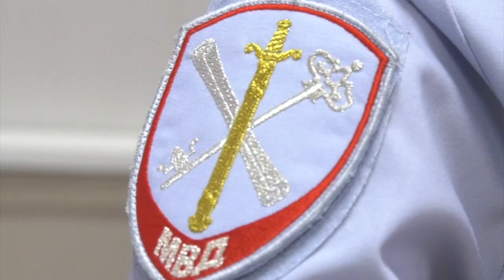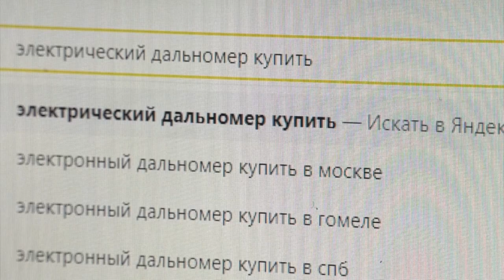Происшествия в Сарове. 9-15 сентября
Украшения на сумму 100 тысяч рублей украли из квартиры пенсионерки. Чем ещё запомнилась прошедшая неделя сотрудникам правопорядка?